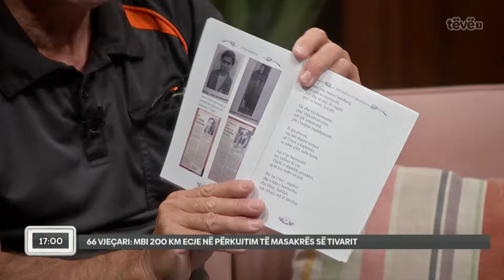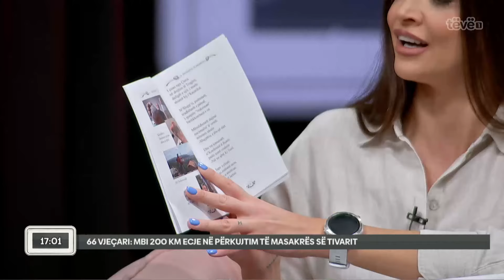Bjeshkatari 66 vjeçar në një rrëfim për ecjet e tij